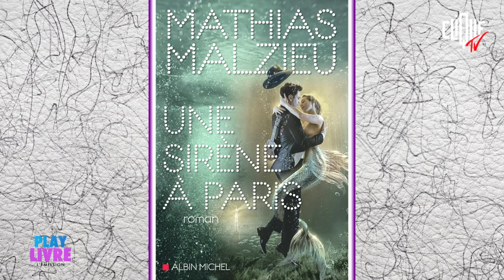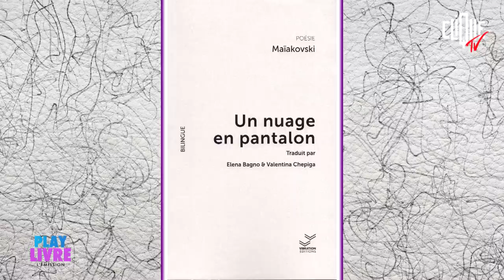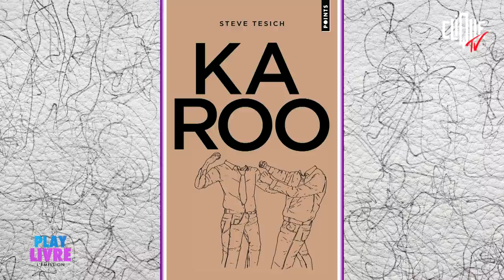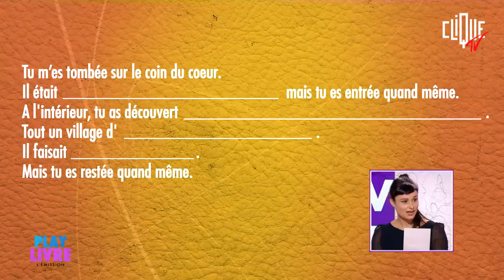Eva Bester & Mathias Malzieu : la rencontre de l'amour dans Playlivre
L'une est docteure ès mélancolie, habituée des dimanches sur Clique et France Inter, passionnée par les peintres oubliés. L'autre est chanteur, scénariste, auteur. Les deux partagent un goût immodéré pour les crêpes et les animaux de compagnie. Nouvelle rencontre entre Mathias Malzieu et Eva Bester dans Playlivre, organisée par Pauline Clavière.